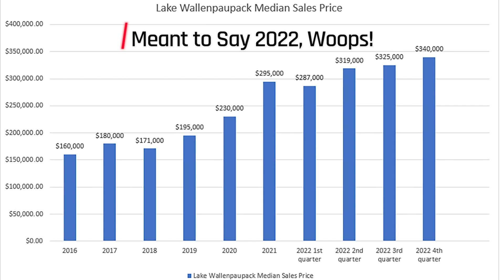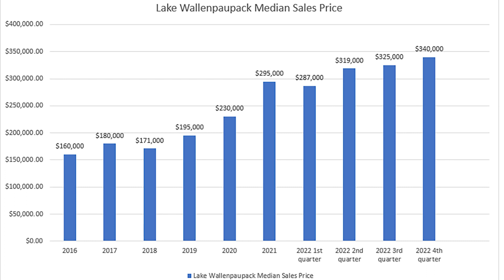💲 🏡 Wallenpaupack Market Update Dec. 7, 2022 by The Kovaleski Team Realtors Lake Region Poconos!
💲 🏡 Wallenpaupack Market Update Dec. 7, 2022
A real estate market report for all homes around the big lake!
by The Kovaleski Team Realtors Lake Region Poconos!

Wallenpaupack median home values are still 161% higher than they were in 2019 and 196% higher than 2016!!

✅ 55 Homes currently for sale, 55 last week.
✅ 57- YTD average days on market, 57 last week.
✅ $315,000- YTD median sales price, $315,000 last week.
✅ 19 homes under contract, 21 last week.
✅ 2 homes got accepted offers this week, 2 last week.
✅ 2 home closed this week, 0 last week.
✅ 3 New listings added this week, 0 last week.

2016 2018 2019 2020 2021 '22 YTD
$160k---$171k---$195k $230k---$295k $315k

💲 💲 What's your Pa home worth now? 💲 💲